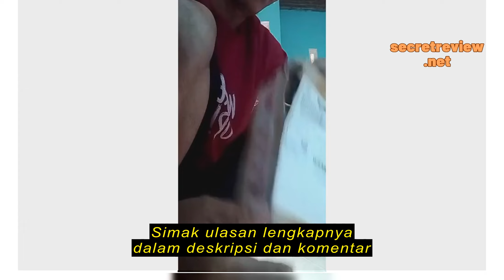Review TUNER TV DIGITAL LCD LED TV TABUNG UNIVERSAL NEW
TUNER TV DIGITAL LCD LED TV TABUNG UNIVERSAL NEW